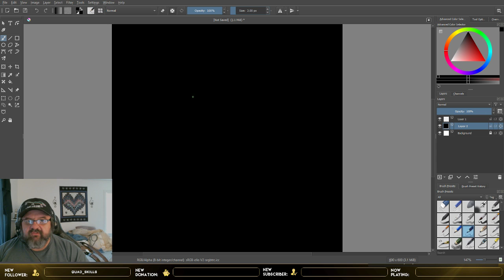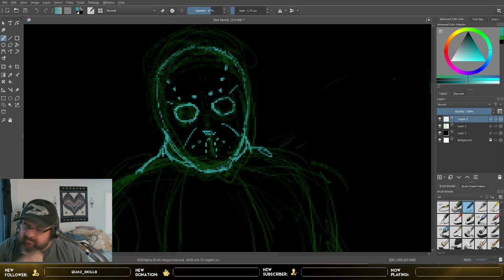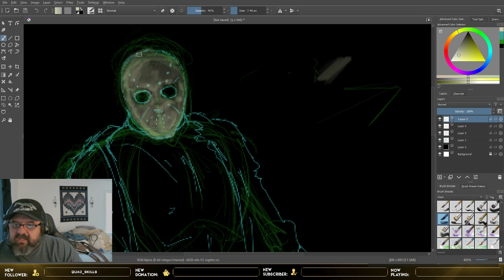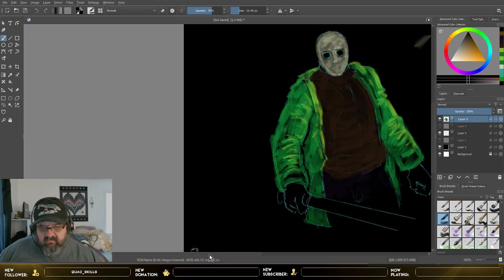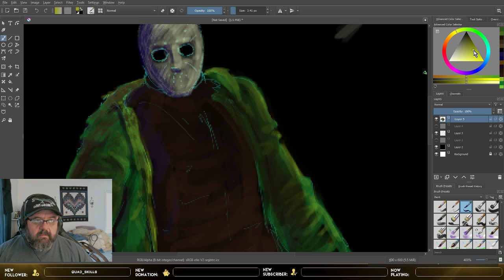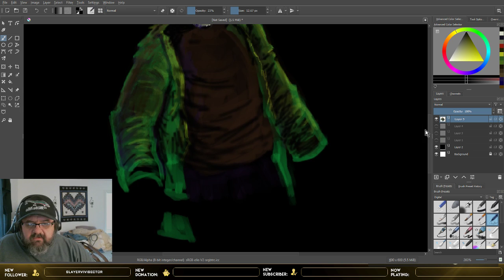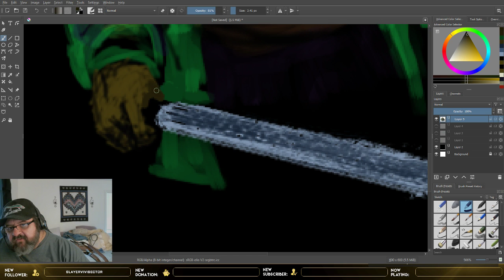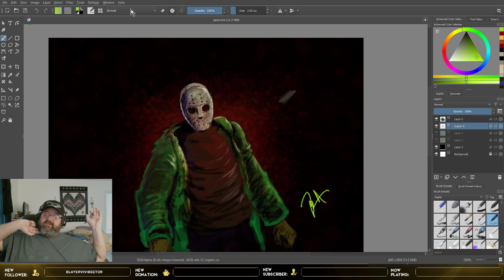Drawing Jason Voorhees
We draw Jason Voorhees with a digital tablet and software!!